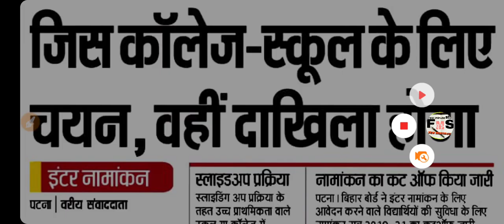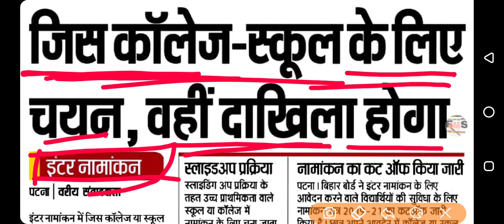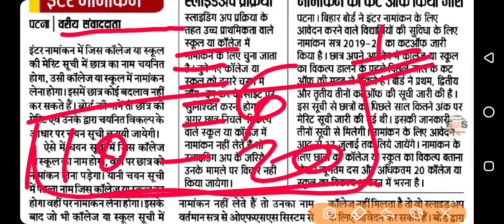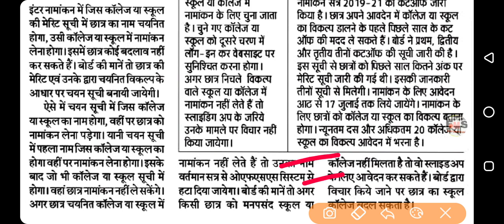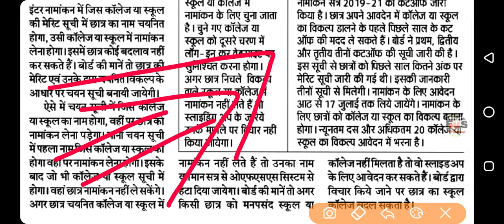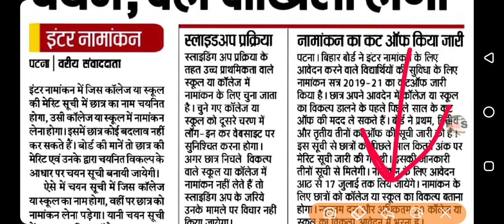enter admission 2020 online।।ofss online admission 2020-22 । bihar board 11th admission।। admission।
hello dosto।

dosto aaj ke es video me maine bihar board 11th me admission kab hoga aur admission
aur admission online me kiya dhayan rakhna chahiye aur fee kitna hai aur kab se kab tak hoga aur admission form kaise bharna hai en sbhi ke bare me bataya hai agar video achha lage to channel ko subscribe kare।

enter admission 2020।
11th admission 2020।
bihar admission 2020।
bihar board 11th admission।
11 class admission।
enter admission kab hoga।
class 11th admission 2020।
11th admission 2020 ofss।
enter admission ofss 2020।

11th me admission kab hoga।
enter me admission start kab hoga।
11th me admission start kab hoga।
enter me admission kab hoga।
science me kitna result।
11 me namankan kab hoga।
enter ka admission kab hoga।

11th me admission fee kitna hai।
11th admission date।
bihar board 11th me admission kab hoga।
bseb 11th me admission kab hoga।
11th admission kab hoga।
bihar board 11th admission start kab hoga।
class 11 admission date 2020
11th ka registration form kaise bhare।
11th ka registration kaise Kare।
registration kaise Kare।
11th registration ka akhri date।
11th registration 2020।
registration form।
11th me admission kab hoga
registration 2020-22।
class 11th registration 2020।
registration form kaise bharna hai।

enter_admission_2020-22।